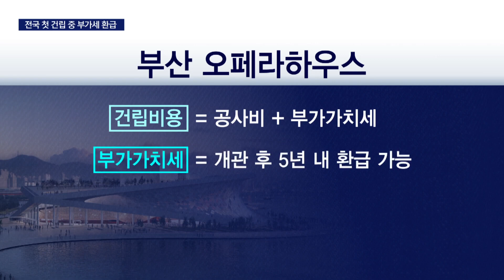건물 완공도 안됐는데 세금부터 환급 ... 부산시 똑똑이 행정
[앵커]
부산시가 완공도 안 된 건물에서 세금부터 돌려받았습니다.

못받을 뻔한 세금 2백여억원이 시민 품안으로 돌아왔습니다.

[기자]
2018년 5월 착공한 부산 오페라 하우스

공사비만 3천억원이 넘는데 설계변경 이 이어지면서 공정 40%에 불과합니다

늘어나는 공사비도 걱정이지만 돌려받아야 될 세금까지 못 받을 판입니다.

공사비에는 세금이 대략 10%입니다.

문화시설은 개관뒤 직전 5년분 세금을 돌려받는데, 이번처럼 공사가 오래걸리면 5년 넘은 세금은 받을수가 없습니다.

이 지점에서 부산시가 묘안을 냈습니다.

건물은 안 섰지만 매출을 미리 예상해서 세금부터 돌려받자는 겁니다.

{김명수/부산시 문화시설 개관준비과장/매출을 가지고 환급비율을 정해야됩니다. 그런데 저희가 아직 개관을 하지 않아서 매출액이 없는 문제가 있고 그렇다고 개관이후에 환급을 산출하면 경정청구 기간인 5년이 경과하는 문제가 있었습니다.}

국내 첫 시도인데 국세청이 일리있다며 받아들였습니다.

세금을 내는 대관 사업과 세금을 안 내는 기획 공연 등 비율을 감안해 환급규모를 산정했습니다.

974억원, 거의 천억원이 드는 이 부산국제아트센터 역시 상황은 마찬가지여서 세금을 내는 과세사업과 면제가 되는 면세사업이 동시에 이뤄집니다.

이번에 이 두 건물에서 받은 환급금만 34억여원, 2026년까지 228억을 받을 예정이어서 사라질뻔한 세금이 다시 시민들의 품으로 돌아온 셈입니다.

KNN표중규입니다.